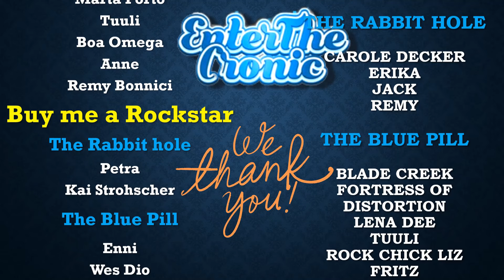Tarja Turunen - Passion and the Opera (Nightwish) - 2007 Live | Reaction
Socials